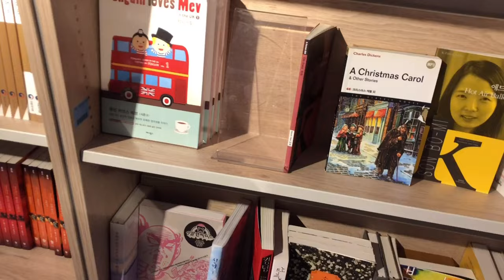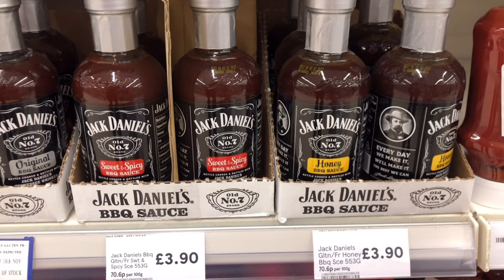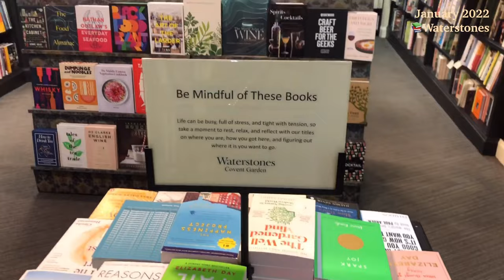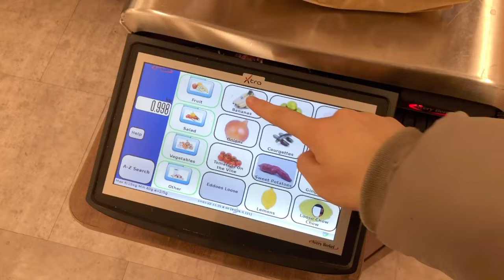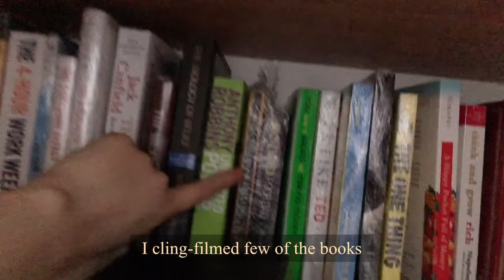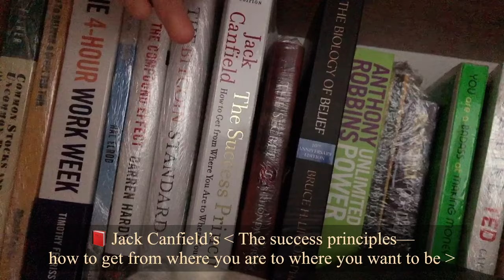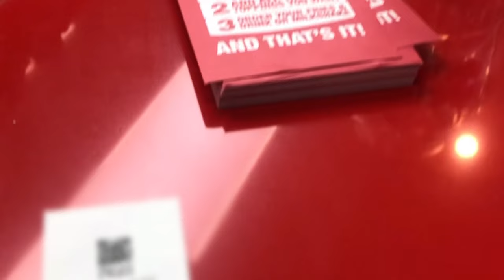First winter in 🇬🇧London, Japanese Shabu Shabu | Vlog